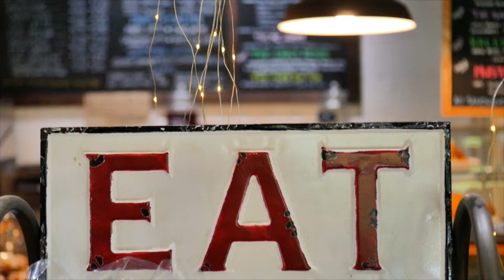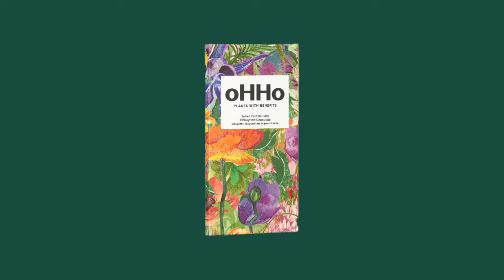Katonah Connect | The Holiday Issue | November December 2022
The Holiday Issue is here! We owe so many thanks to so many people to make this issue happen.